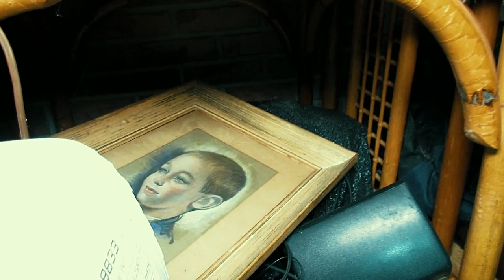(MY OLD STOMPING GROUNDS)WELCOME TO CLUB NASTY!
We stop into an old abandoned club I used to go to as a kid.  This place is creepy and nasty!